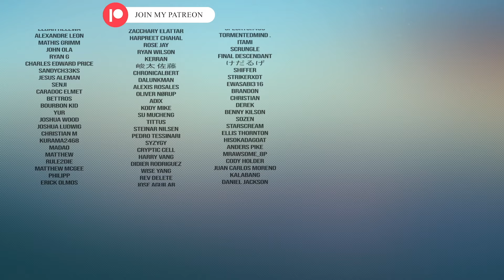Genjutsu Battle and Guy Sensei Inner Gates!! [Naruto Shippuden] Episodes 14-15 REACTION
Thank you so much to everyone that's made my Naruto experience that much better. It's time for Shippuden!

* Discord server for all my paying supporters! *
Be respectful and no spoilers please.